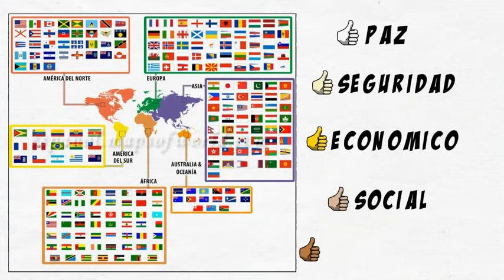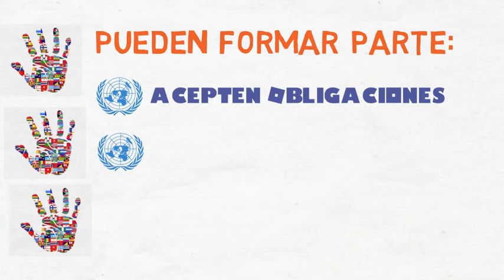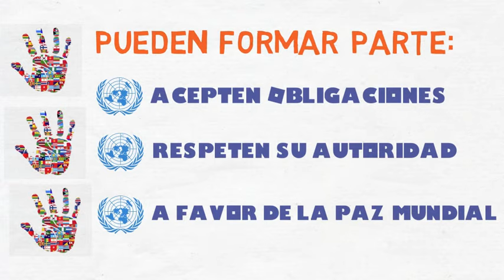✅ 24 de Octubre "DIA DE LAS NACIONES UNIDAS" | SU ORIGEN, QUÉ ES, PARA QUÉ SIRVE Y SUS OBJETIVOS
"24 de Octubre Dia de la ONU / Qué es, Para qué sirve, Cuáles son sus Objetivos"

ONU es la sigla por la cual se conoce a nivel general a la Organización de las Naciones Unidas. Se trata de la entidad de carácter internacional más importante de la actualidad, integrada por gobiernos de todo el mundo que buscan unir esfuerzos para conseguir buenos resultados en materia de paz, seguridad, progresos tanto económicos como sociales, cuestiones de raíz humanitaria y derechos humanos.